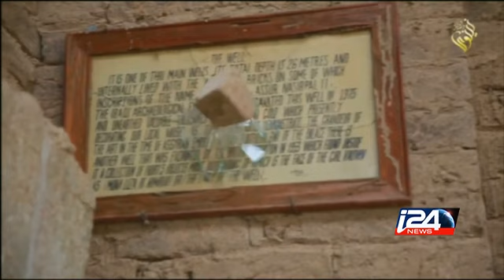Islamic State militants destroy historic Assyrian city of Nimrud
Islamic State militants destroy historic Assyrian city of Nimrud i24news is an international 24-hour news and current affairs television channel based in Jaffa Port.